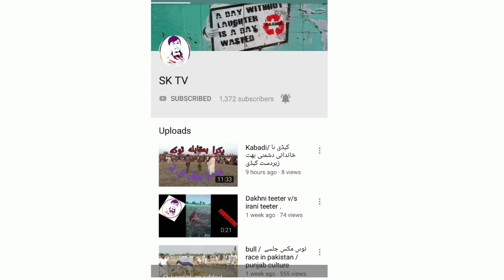Desi bull race in pakistan | دوڑاں ہی دوڑا